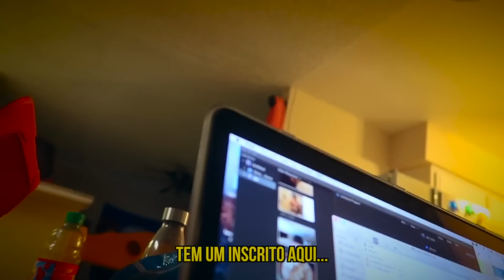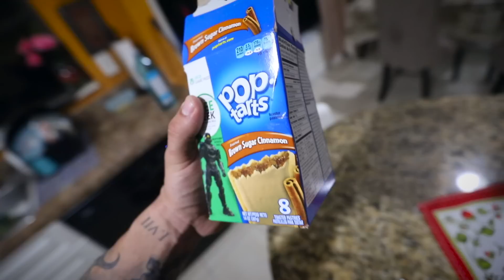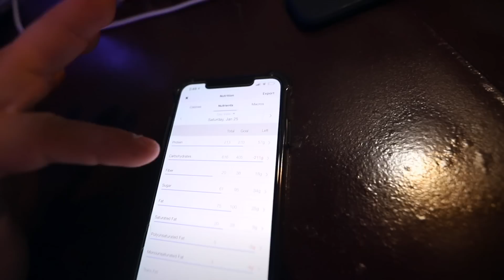ALCANCEI O MELHOR FÍSICO DA MINHA CARREIRA APÓS NOVA ESTRATÉGIA!! *shape empedrou de vez*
💥 MITH - Marca de Roupas Fitness BRASILEIRA!